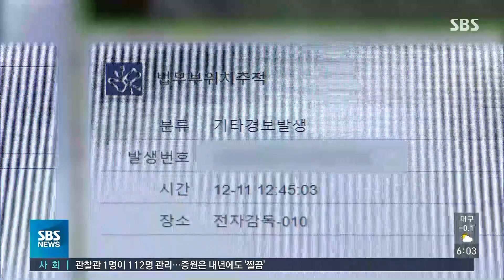가는 곳마다 항의로 소란…조두순은 말없이 뒷짐 사과 / SBS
아동 성범죄자 조두순이 12년 형기를 마치고 어제(12일) 교도소를 나왔습니다. 관용차로 보호관찰소를 거쳐 집까지 이동했는데, 가는 곳마다 주민과 유튜버들 항의로 종일 소란스러웠습니다.
조윤하 기자입니다.